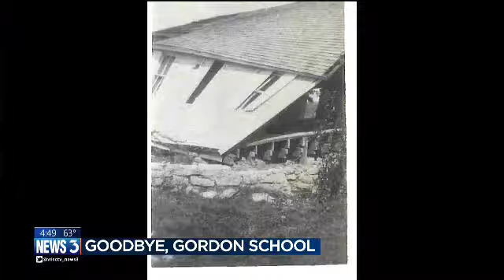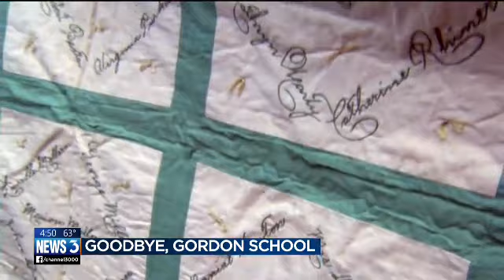WISC-TV, Verona Area Historical Society - Gordon School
A story by WISC-TV in Madison, WI about Verona's "Gordon School" and the "Goodbye Gordon School" program being put on by the Verona Area Historical Society.  Special thanks to Karl Curtis and Ken Behnke, from whose books most of these stories came from.  This originally aired on 9/7/17.